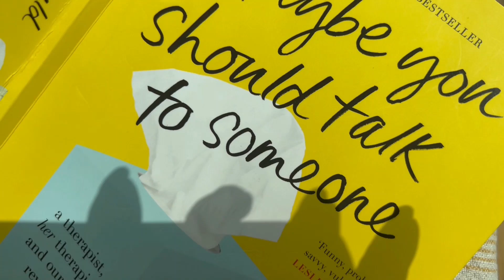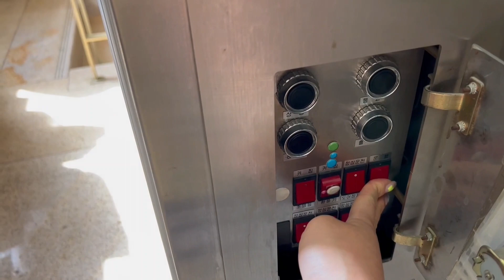Day of an Unemployed 퇴사자의 하루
gone are the days of work from home vlogs 💀
퇴사, 집사, 고양이, 백수, 브이로그, 집, 태닝, 여름, 이사, 책, 아침, 주말, 일안함

SEO blurbs! Homebody home unwind lazy wholesome seoul Summer tanning beach blog unemployed quit my job self employed Korea island vlog workout body vibes funemployed the great resignation Korean American makeup 여름 태닝 수영 서핑 비키니 여행 브이로그 유학생 미국 캐나다 직장인 직딩 퇴사 백수 서울 사업 메이크업